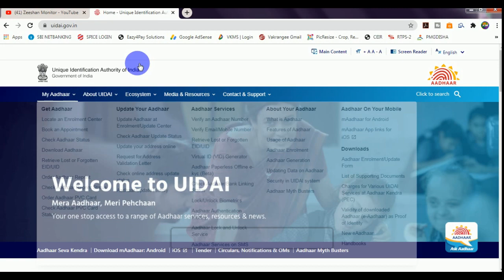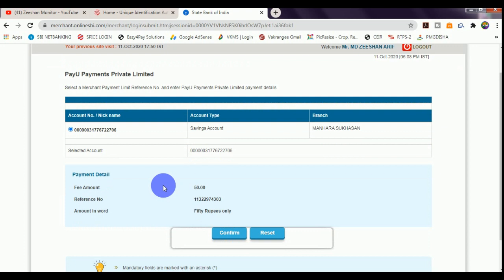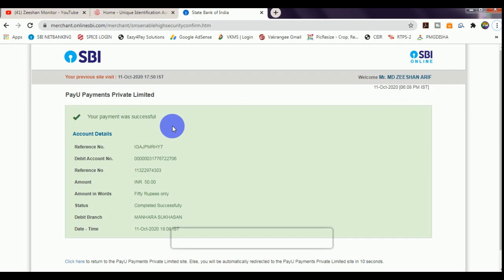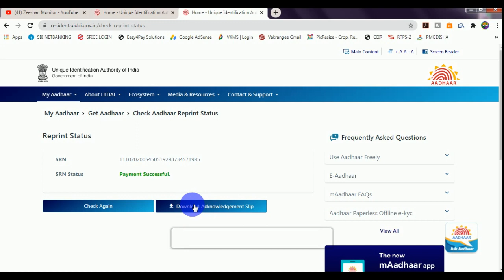Aadhar PVC Card Order Print Online | Original PVC Card | Plastic Adhar Card | Zeeshan Monitor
Video topic- aaj ke is video me hum aapko batayenge Aadhar PVC Card Online Print karwake apne ghar magwa sakte hai. jo ki 100% oringal and Safe hoga

THANKS FOR WATCHING

Tags. |, Pvc, Aadhar, Card, Order, Print, Online, Oringal, Plastic, Adhar, Zeeshan, Monitor, Aadhar pvc card order print online | oringal pvc card | pvc | plastic adhar card | zeeshan monitor